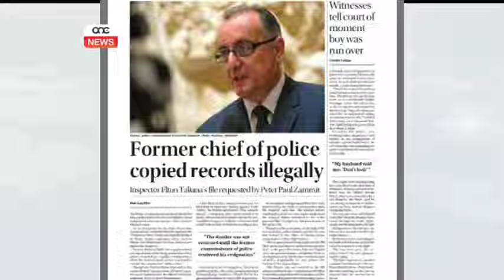AZZOPARDI JIDDEFENDI L-FOLLA.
ONE.COM.MT • Intant, fis-servizz li jmiss insegwu r-reazzjoni ta’ Jason Azzopardi  u tal-gvern għal din is-sentenza.